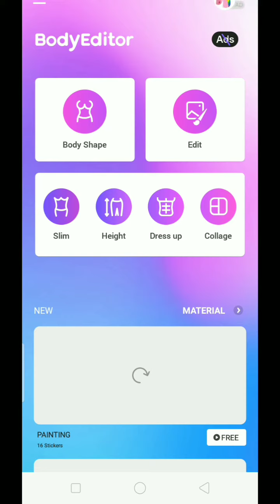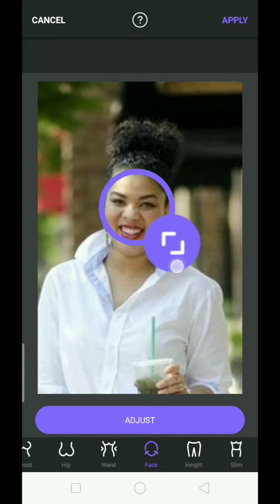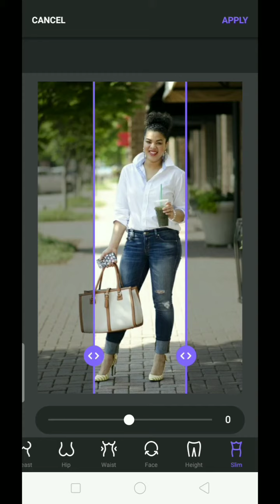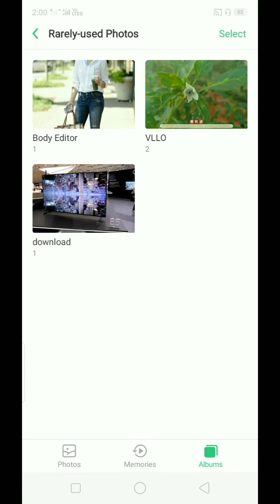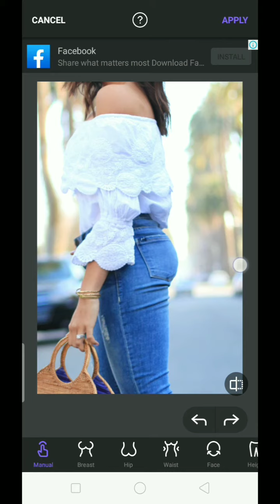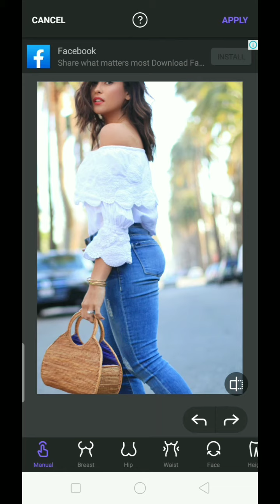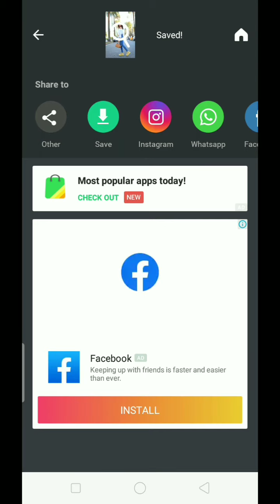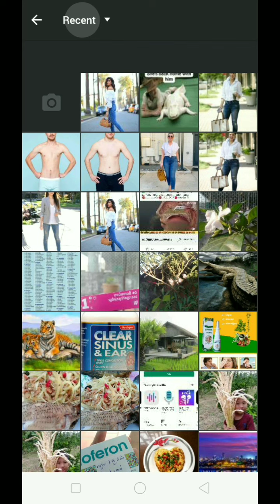របៀបកែរូបរាងនារីជាមួយកម្មវិធី Body editor l How to edit lady's body with Body Editor